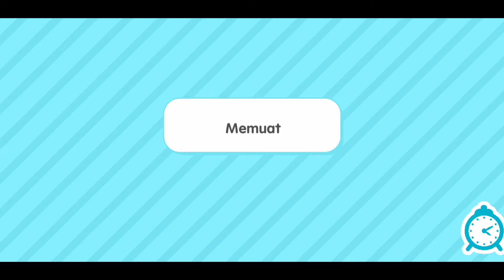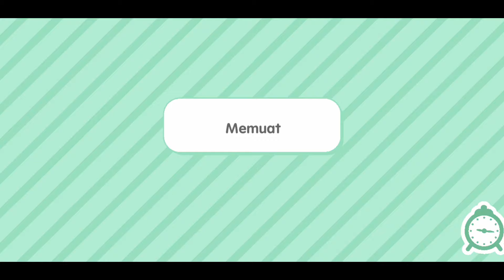A day in my life Part10 - avatar world - pazu - toca boca